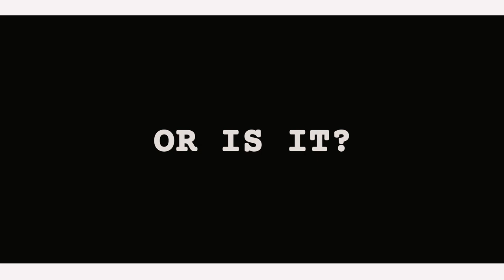TRAILER || 'PRODIGIOUS' BATCH 2016 || GMERS MEDICAL COLLEGE SOLA || BATCH VIDEO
A glimpse of our MBBS journey in GMERS Medical College Sola.

To watch our full journey, return here on 8th April 2022.

Lyrics and Vocals by - Rutul Parikh ,Vishu Bose, Jubeen Shah
On the beat of- Asli Hip Hop, Gully boy 2019

Shot and edited by- Navrang studios, Ahmedabad